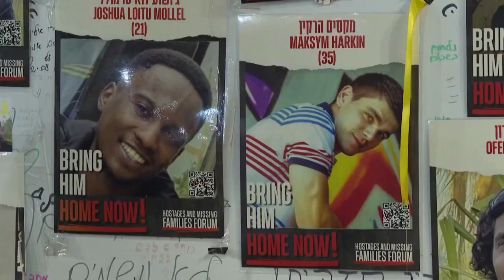Izraelitët tubime në rrugë, kërkojnë largimin e Netanyahut: Nuk po liron pengjet e marra nga Hamasi!